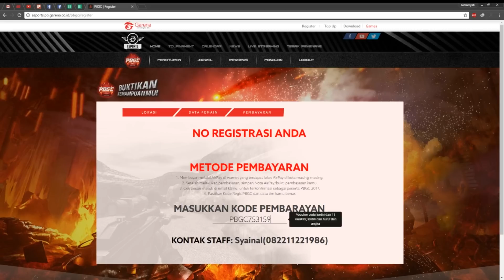TUTORIAL PENDAFTARAN PBGC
Ini adalah tutorial pendaftaran untuk PBGC 2017

Untuk lebih detail nya, kamu bisa ikuti step nya disini

2. Klik regristrasi
3. Login
4. Pilih kota yang ingin kamu daftarkan
5. Masukan data-data kamu dan juga tim kamu
6. Lakukan pembayaran.

Untuk dapat melakukan pembayaran, hanya via airpay voucher.
Jika tidak mengetahui dimana mendapatkan airpay voucher, kamu bisa menghubungi langsung staff yang bertugas di kota masing".